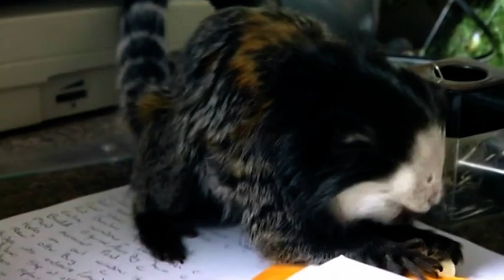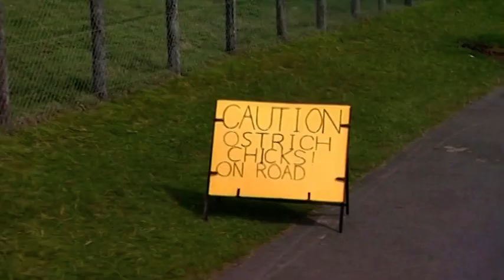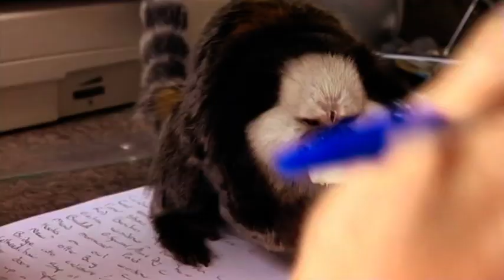Animal Park | Wild Life Documentary | Season 6 Episode 1 | Nature Tails